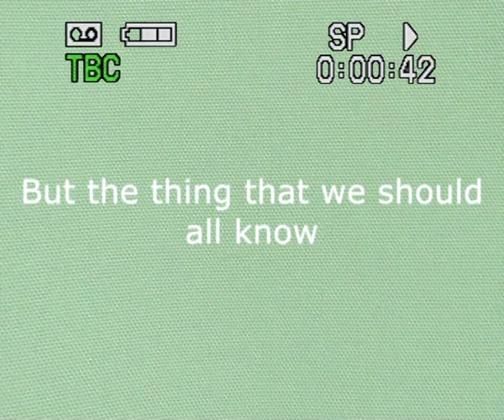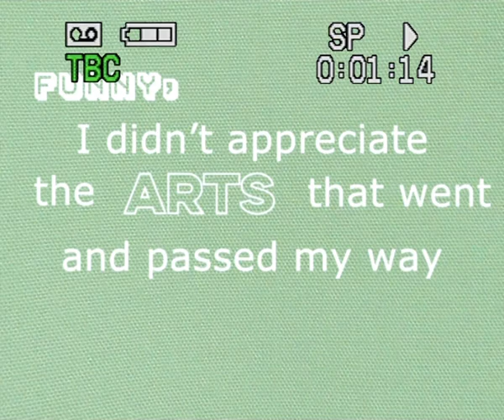GED 108 A1.1 | Angel Barcelon Intro